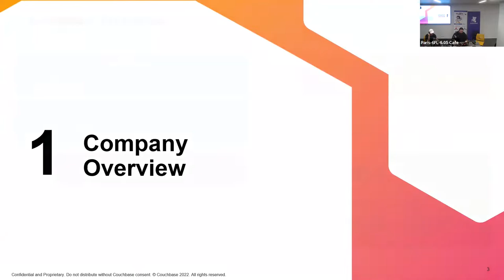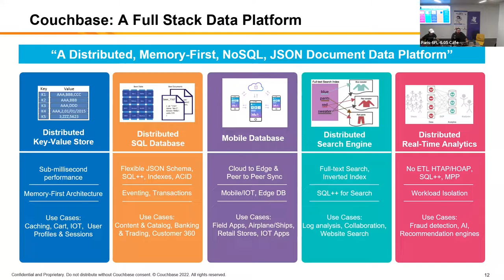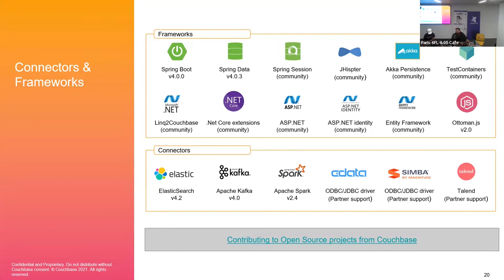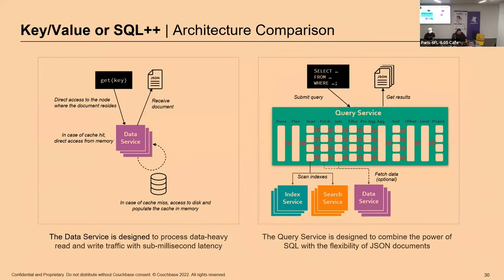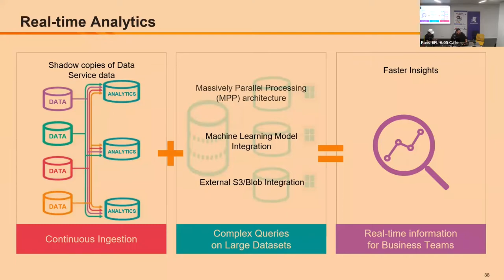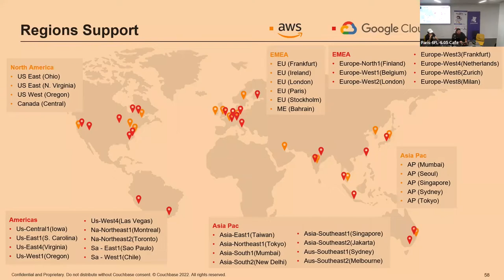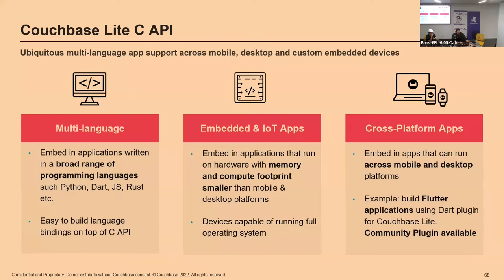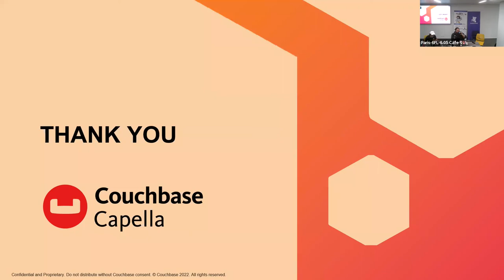2022/10/11 - Que peut on faire avec Couchbase ?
Couchbase est une base de donnée JSON distribuée, avec un cache in-memory intégré, que l'on peut requêter avec SQL, en clé-valeur, en fulltext... Ce ne sont pas les seuls features disponibles mais plutôt que de continuer à les lire dans l'abstract, venez au JUG Paris pour en découvrir un peu plus sur la base de donnée NoSQL ACID qu'est Couchbase.

par Laurent Doguin